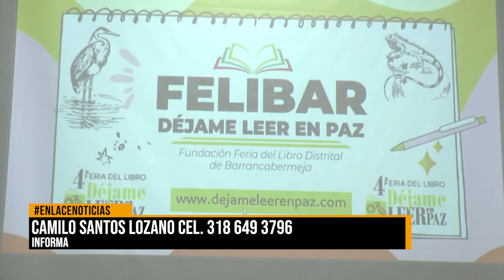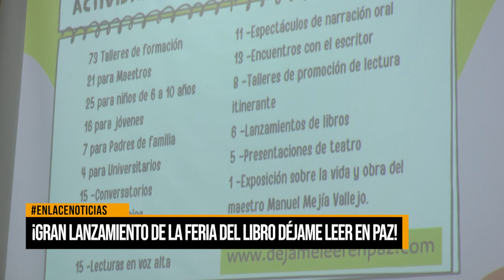Gran lanzamiento de la feria del libro ¡Déjame Leer En Paz!